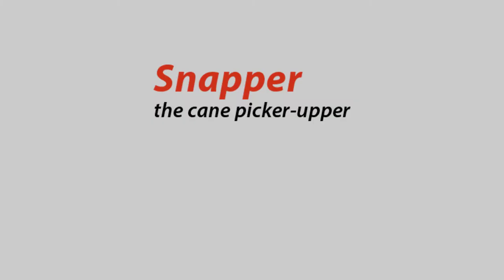Walking Cane With a Reaching Aid Picker-upper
Snapper Cane was designed to meet a need not yet in the marketplace, a sturdy walking cane combined with picker-upper grabbing functionality that you can keep by your side.

Snapper